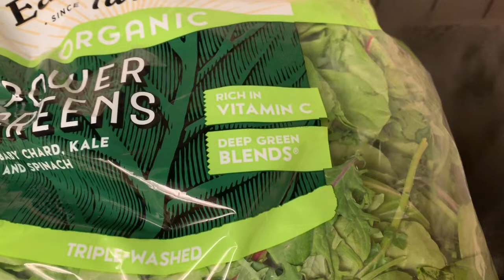LICUADO VERDE en Número DOS de Camino a 155 libras o talla 10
Este Licuado Verde también estará en la Lista de Reproducción Camino a 155 libras o talla 10 y ya es el número DOS y como lo dije en el número UNO ya les contaré el porque inicie esto sabiendo que iba a contar con su apoyo. GRACIAS🙏